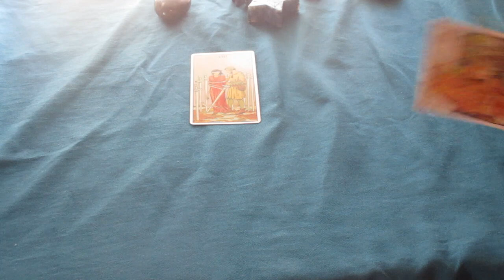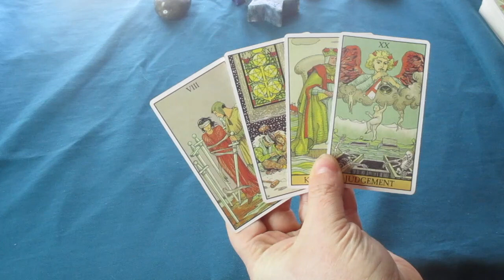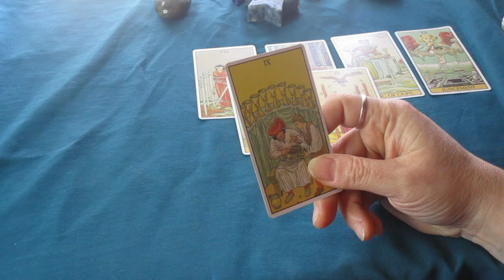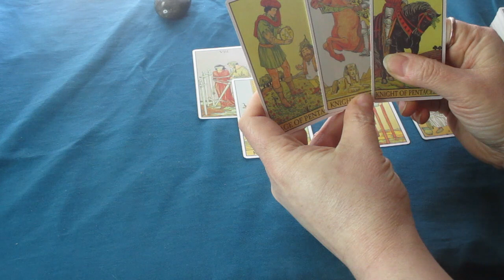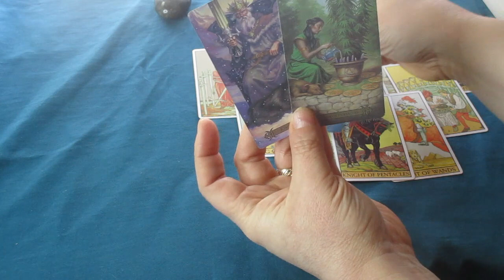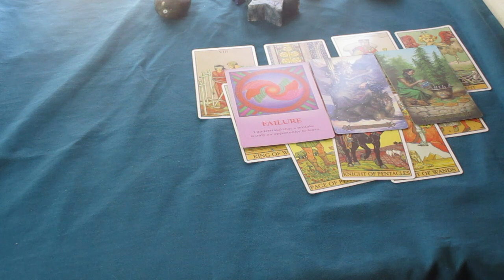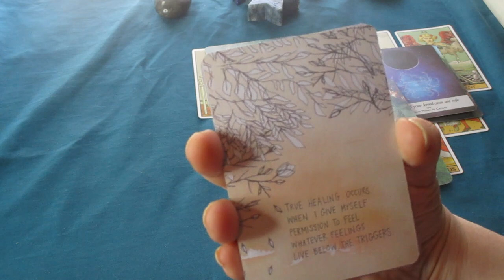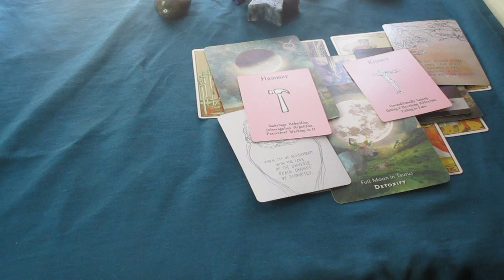♒AQUARIUS The Next 48 Hours (Career Finance & Love) TAROT READING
Much love!
~Renee G